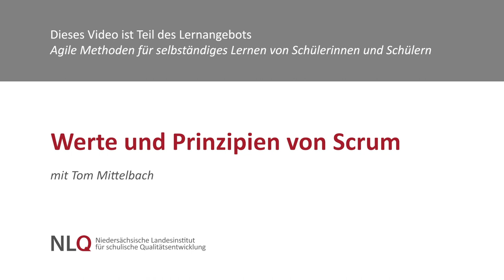Werte und Prinzipien von Scrum – mit Tom Mittelbach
Dem agilen Rahmenwerk Scrum liegen konkrete Werte und Prinzipien zugrunde, die grundlegend für einen gelungenen agilen Prozess sind.

Dieses Video ist Teil des Lernangebots „Agile Methoden für selbständiges Lernen von Schülerinnen und Schülern“ des NLQ Hildesheim. Weitere Informationen dazu